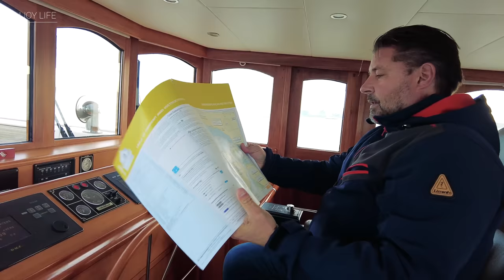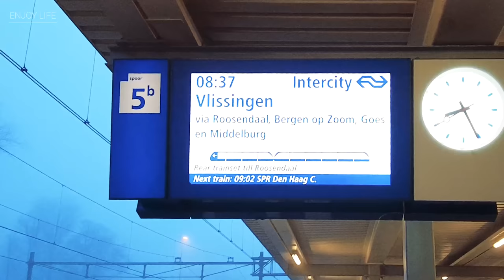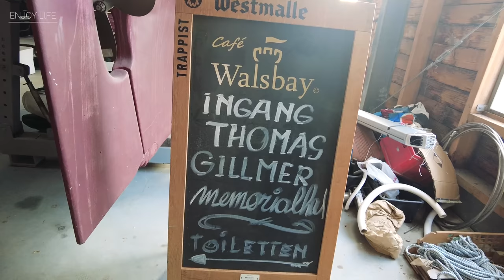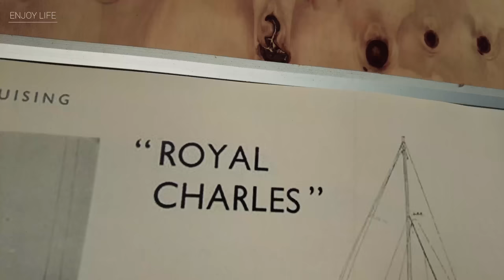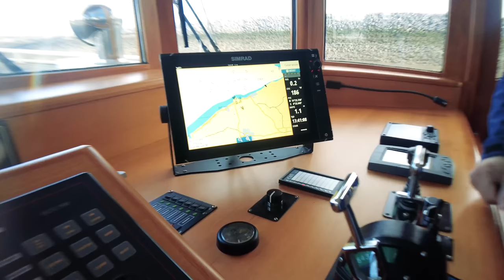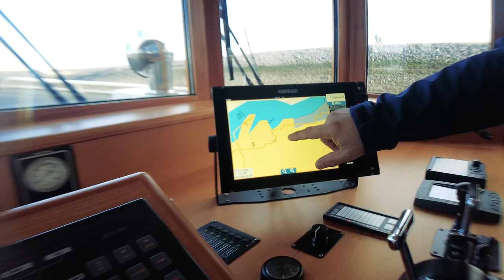DE WESTERSCHELDE OP DEEL 1 #116 YACHT VLOG